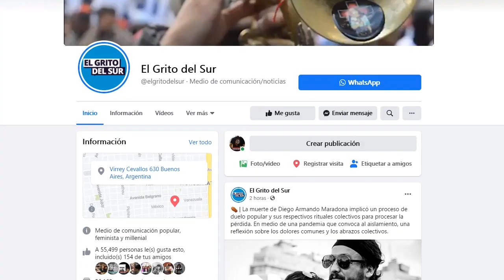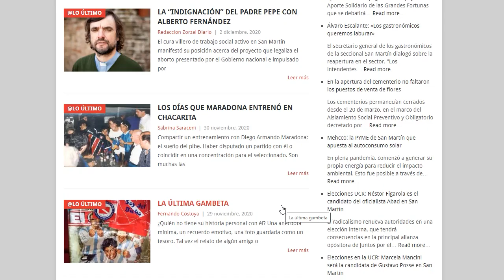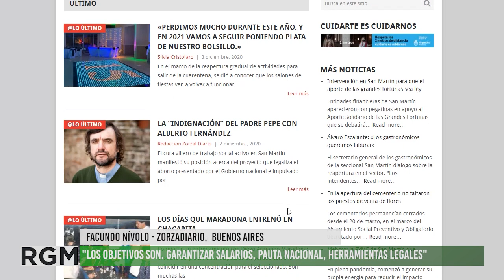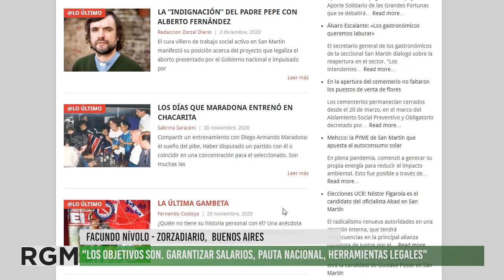Presentamos la Red de Medios Digitales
Con la necesidad de organizar el sector de los medios digitales se conformo hace la Red de Medios Digitales, con la participación de medios de varias provincias .
El proyecto busca articular a medios los medios digitales del país, con la idea de poder disputar los espacios de la comunicación, con una mirada feminista y popular aportando a la multiplicad de voces y promoviendo el derecho a la comunicación de las y los argentinos.